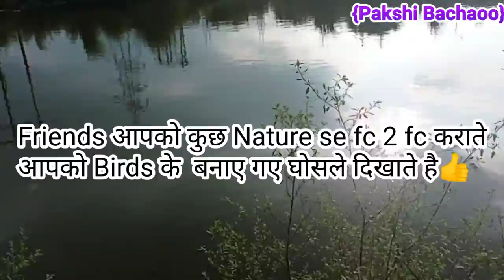world best nest 🤔🤔आपने कभी ऐसे घोंसले नही देखे होंगे दिमाग घुम जाएगाnest Birds👌👌😱😱